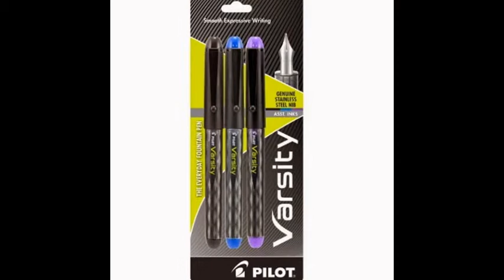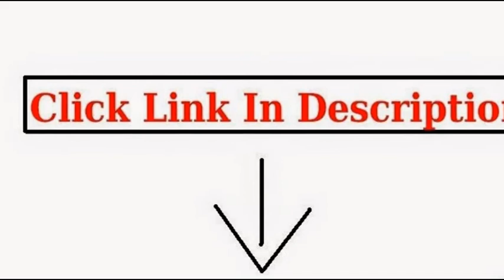Best Fountain Pen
Lamy Safari Fountain Pen - Charcoal - Fine

Pilot Metropolitan Collection Fountain Pen, Black Barrel, Classic Design, Medium Nib, Black Ink (91107)

Parker Urban Fountain Pen, Medium Point, Black with Gold Trim Kit with 4 Ink Cartridges (1760841)

Pilot Varsity Disposable Fountain Pens, 3-Pack, Black/Blue/Purple Inks (90022)

Jinhao Century Fashion Fountain Pen Blue Celluloid 18kgp Medium Nib Point

Pilot MR Animal Collection Fountain Pen, Matte Black with Crocodile Accent, Medium Nib, Black Ink (91135)

JinHao 250 Stainless Steel Gold Trim Fountain Pen - Medium